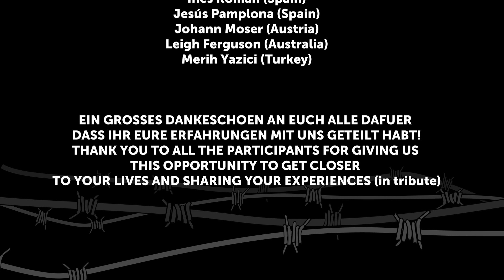no more clients end credits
créditos de salida del documental "No more clients"